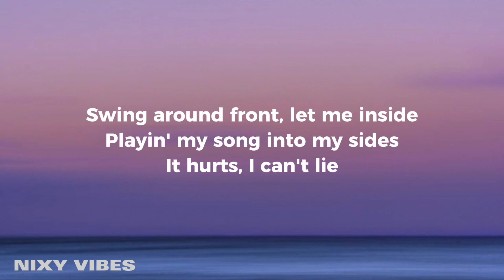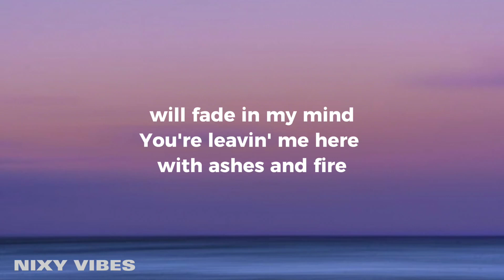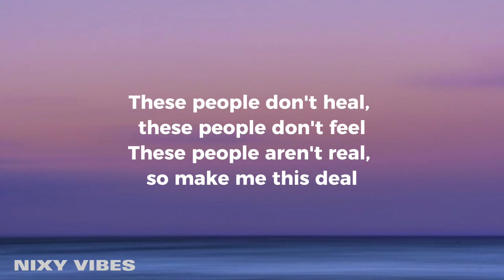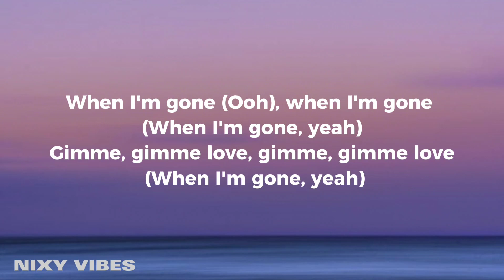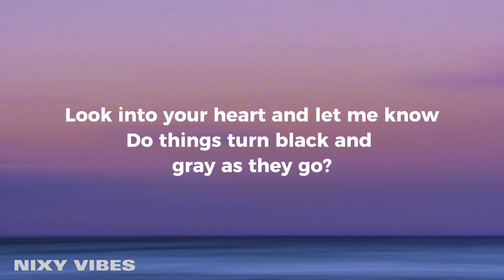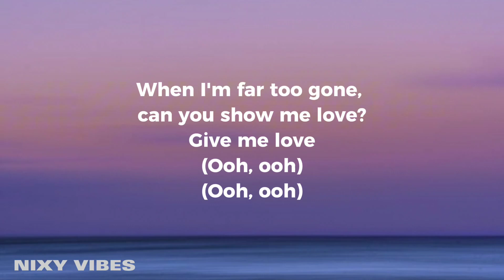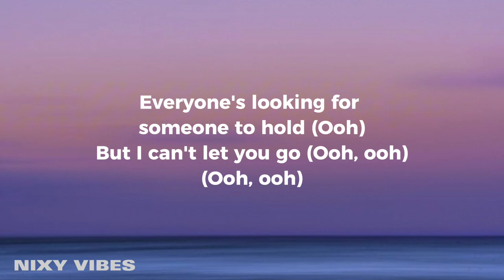Joji - Gimme Love (Lyrics)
Joji - Gimme Love

Song Lyrics:
[Verse 1]
You don't wanna dance with me
But, babe, that's what I need
Please, now, just this once
Dance, babe, dance, baby
You don't wanna sing with me

[Pre-Chorus]
Sing, baby, yeah
La-la-la, la
Sing, baby

[Chorus]
Come now
Do this just for me, yeah
Gimme love, gimme love, gimme love, baby (Gimme love, gimme love)
Oh, please, now

[Post-Chorus]
Oh, please (Gimme love, gimme love, gimme love, baby)
Please (Gimme love, gimme love, gimme love, baby)

[Verse 2]
You don't wanna fight for me

[Pre-Chorus]
Fight for me, baby, yeah
La-la-la, la
Sing, baby

[Chorus]
Come now

[Chorus]
Come now
I don't ask for much
Gimme love, gimme love, gimme love, baby
Oh, please, now

[Outro]
(Gimme love, gimme love, gimme love, gimme love)

Lyric video for Gimme Love by Joji on Nixy Vibes

Gimme Love Joji, gimme love joji lyrics,
Joji gimme love lyrics, lyrics gimme love joji lyrics